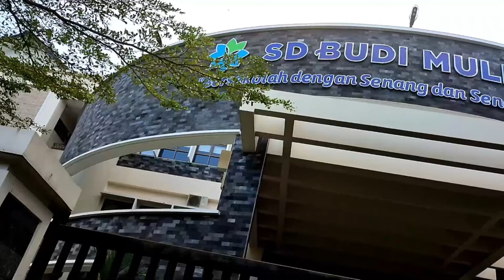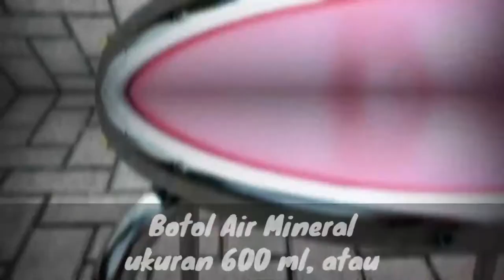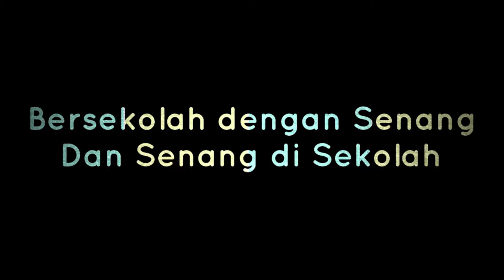MELATIH OTOT DENGAN BOTOL AIR MINUM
Olahraga bersama Mr.Arifin